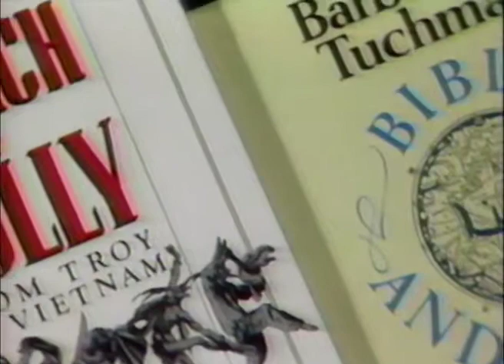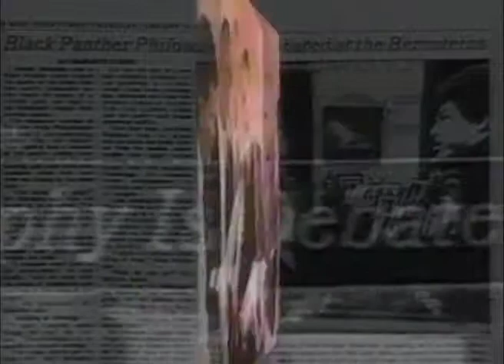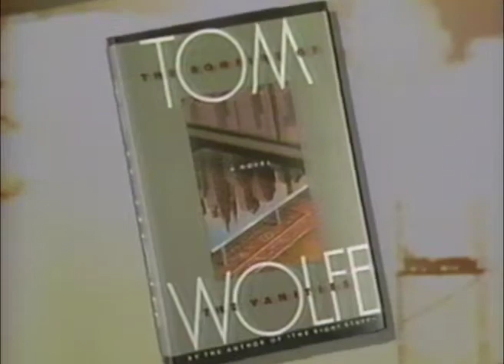World of Ideas with Bill Moyers